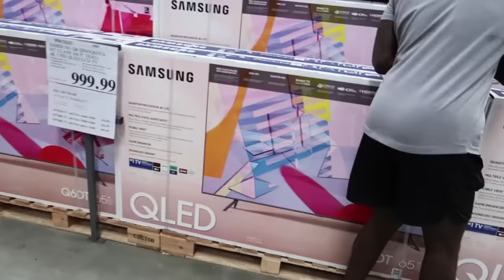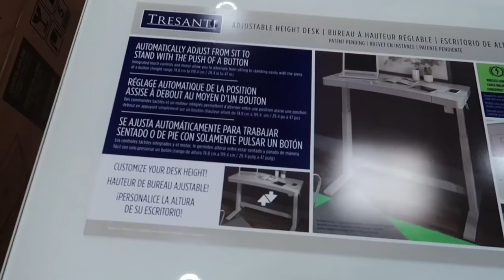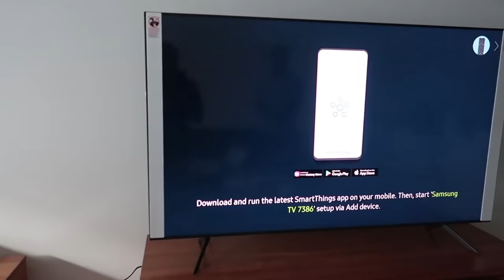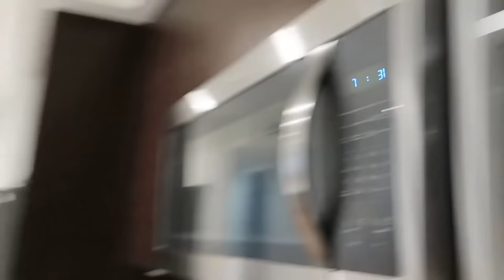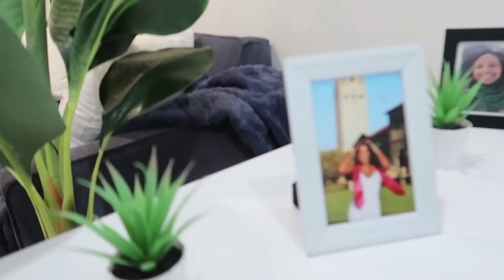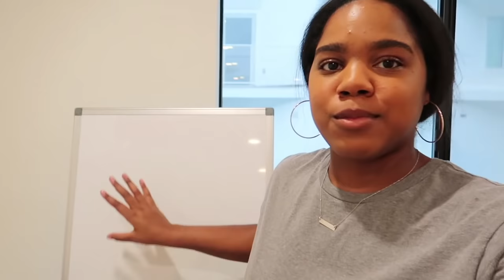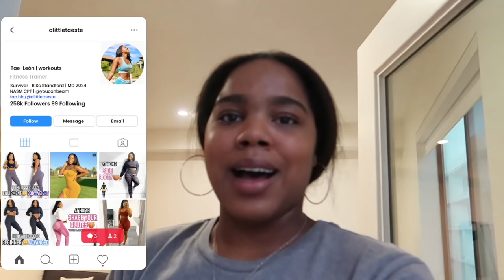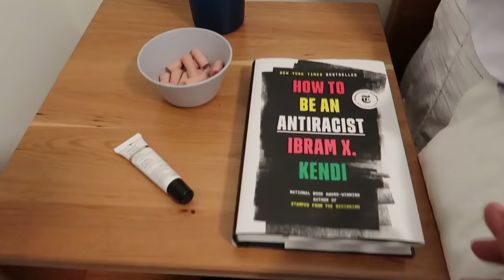MY MEDICAL SCHOOL APARTMENT!! l Move-In Vlog + Full Tour!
I finally moved into my apartment for medical school!! AHH! I literally had never seen this apartment before signing the lease so here’s my full initial reaction and an unfinished tour of how it ended up looking a week later! I CAN’T BELIEVE HOW IT TURNED OUT!!

I have officially started medical school so my first week in medical school vlog will be up next week! I’ll be posting a vlog each week!

♡ MORE CONTENT ♡

♡ study playlist - TBA

KITCHEN:
➊ Pantry Shelf
➋ Toaster Oven

LIVING ROOM:
➊ Wooden Mirror
➋ TV
➌￼ Big White Pillows
➍ Love Builds a Happy Home Pillow
➎ Throw Blankets
➏ Blanket Basket

HOME GYM:
➊ Gym Flooring Tiles
➋ Equipment Shelf
➌ Gym Bench
➍ Adjustable Dumbbells
➎ Kettle Gryp (turns a dumbbell into a kettle bell)

BATHROOM:
➊ Bathroom Shelf
➋ Grey Fabric Bins
➌￼ Grey Fabric Bins (under my sink)
➍ Plant
➎ Small Towels
➏ Counter Organizer
➐ Shower Curtain
➑ Shower Organizer

BEDROOM & CLOSET:
➊ Bed Sheets: Charisma Queen 6-Piece Sheets from Costco
➋ Comforter: Ikea
➌￼ Mattress Topper
➍ Closet Hangers
➎ Closet Cube Bins
➏ Closet Open Bins (Big)
➐ Closet Open Bins (Small)
➑ Hamper (I have it in blue)
➒ Shoe Shelf
⑩ Back Pillow

♡ ABOUT ME ♡

Hi I’m Tae - a first year medical student at UCLA and an online fitness trainer! Follow along on my journey to becoming a doctor while *attempting to* stay fit and live life to the fullest! My platforms are full of med school vlogs, full length workout videos, and some good laughs! Thanks for tagging along! ♡

♡ my amazing video editor: @ashleysayque